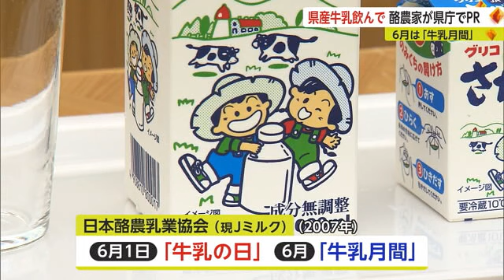6月は「牛乳月間」県内の酪農家などが県庁を訪れ 牛乳をPR【佐賀県】 (23/06/02 18:17)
6月の「牛乳月間」に合わせ、県内の酪農家などが県庁を訪れ、消費拡大のため県産の牛乳をPRしました。

県庁で牛乳をPRしたのは県内の酪農家3人とJAさがの大島信之組合長です。
日本酪農乳業協会、現・Jミルクは2007年、6月1日を「牛乳の日」6月を「牛乳月間」と定めています。
これにあわせ、県内の酪農家でつくる団体は大切な人に牛乳を贈るキャンペーンを展開しているということです。

【ミルン牧場 横尾文三代表】
「ずっとこう酪農家戸数は減少の状態にありましたけどね、安心安全でおいしい牛乳をということをずっと掲げて指導も受けてきましたしね、佐賀のお客さまに“さが生まれ”を飲んでいただきたい」

ウクライナ情勢や急激な円安による飼料価格の高騰などにより県内の酪農家は2018年の45戸から去年39戸まで減っているということです。